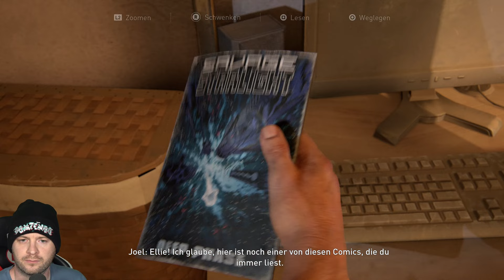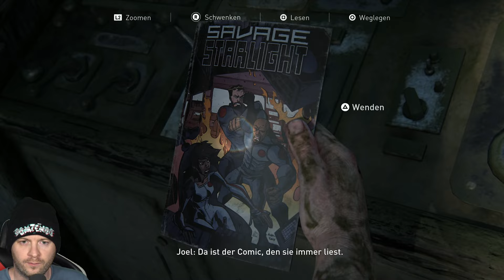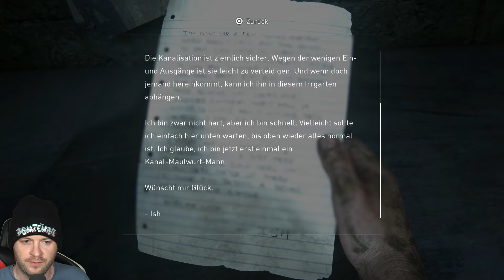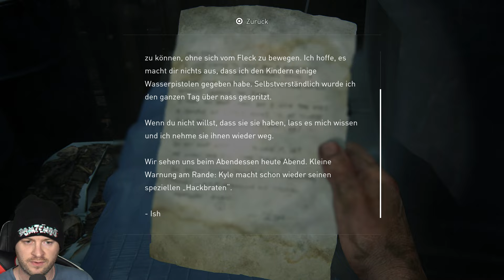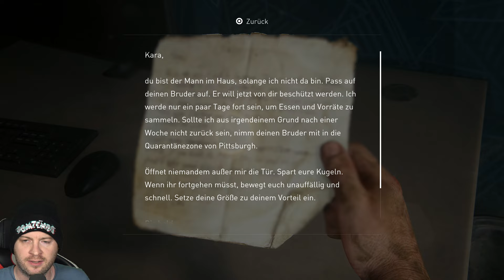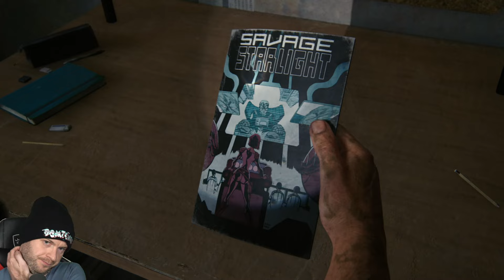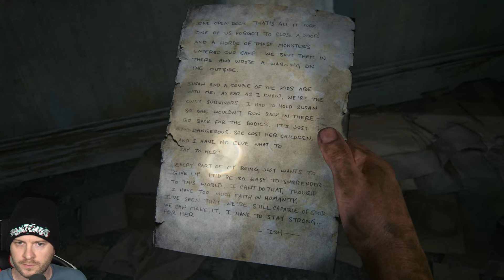🔴 THE LAST OF US PART I (PS5 Remake) 🧟 #5: Henry, Sam & die Kanalisation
Let's Play The Last of Us Part 1 Part 5: Henry, Sam & die Kanalisation [Deutsch ♦ Blind ♦ Facecam ♦ 4K@60FPS]

➡️ THE LAST OF US PART I kaufen*

✒ INFORMATIONEN SPEZIELL ZU DIESER FOLGE:

The Last of Us Part I in 4K Fidelity Modus auf PS5.

✒ ALLGEMEINE INFORMATIONEN ZUM SPIEL:

Das amerikanische Entwicklerstudio "Naughty Dog" war schon für ihre "Uncharted" Reihe, einem Playstation First Party Franchise sowie der "Crash Bandicoot" Reihe weltbekannt. Doch mit "The Last of Us", einem PS 3 exklusiven Titel, der viel Wert auf Storytelling, Zwischenmenschliches und Action legt, gelang dem Team ein erneuter Hit. Kurz gesagt geht es in The Last of Us um eine Zombie-Apokalypse, hervorgerufen durch Sporen & geheime Experimente. So viel zur Thematik am Rande, viel mehr geht es aber um die Beziehung von Hauptcharakter Joel, der seine Tochter bei der Flucht an Tag 1 der Katastrophe verlor und seither mit Partnerin Tess seit 20 Jahren versucht in dieser neuen, rauen und gefährlichen Welt als Schmuggler zu überleben. Eines Tages erhält er von Fireflies Anführerin Marlene, deren Organisation eine Gegenpartei zum autoritären Militär darstellt und die sich mit der Forschung an einem Heilmittel gegen den Pilz beschäftigt, den Auftrag, ein 14 Jähriges Mädchen zu eskortieren. Wie sich kurz darauf herausstellt ist das Mädchen immun. Doch Joel hat mit der Situation längst abgeschlossen und ist weder an dem Mädchen Ellie, noch an einem Gegenmittel interessiert...
Die Mischung aus Action Adventure und Survival Horror mit Endzeit Atmosphäre konnte sich auf der PS 3 5,50 Mio mal verkaufen. Innerhalb von drei Wochen wurden weltweit 3,4 Millionen Exemplare des Spiels verkauft! Auch Kritiker waren entzückt. Das Game hat eine durchschnittliche Wertung von phänomenalen 95%! Als die Playstation 4 erschien und Software anfangs knapp war, brachte man am 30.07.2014 (EU) ein Remaster des Titels heraus. Auch ein kostenpflichtiger DLC namens "Left Behind", der ein erzählerisches Loch stopft und Ellies Sexualität klärt erschien und begeisterte. Am 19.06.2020 erschien mit "The Last of Us Part II" eine Fortsetzung für PS4 deren Handlung die Fangemeinde jedoch spaltete und für sehr viel Aufruhr sorgte.
Nun wird am 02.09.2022 ein Remake des Originals für PS5 erscheinen - Grafisch, inklusive Gesichtsanimationen komplett überarbeitet, auf die Features des Dualsense Controllers angepasst, überarbeiteter Steuerung und Gegner-KI sowie mit erweiterte Barrierefreiheitsoptionen.

✒ WEITERE DATEN:

▪ TITEL: The Last of Us Part I
▪ Entwicklerstudio: Naughty Dog
▪ Publisher: Sony Computer Entertainment
▪ SYSTEM: Playstation 5
▪ GENRE: Action-Adventure, Survival Horror
▪ OFFIZIELLE SEITE:
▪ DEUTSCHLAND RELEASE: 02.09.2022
▪ METASCORE: 89%